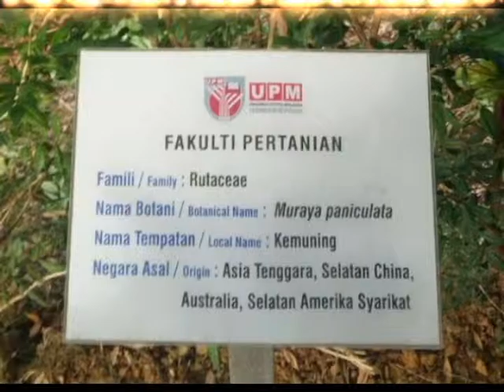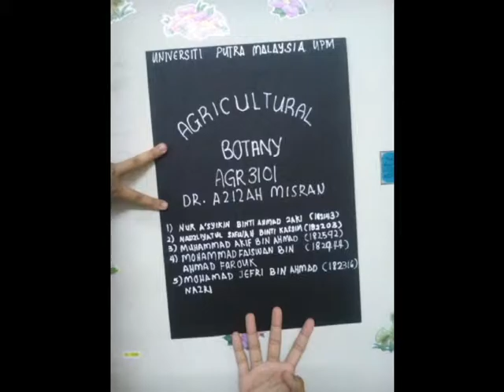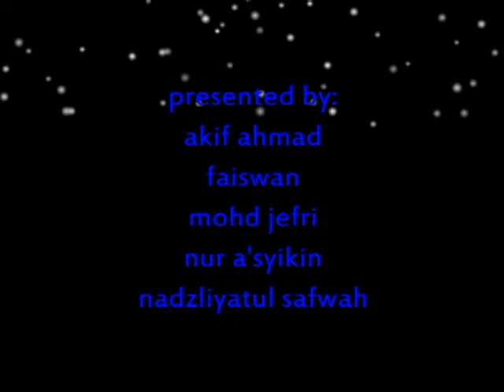Herbarium Project - Rutaceae Family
This video about Rutaceae Herbarium.. It's a part of our project and mark for final...